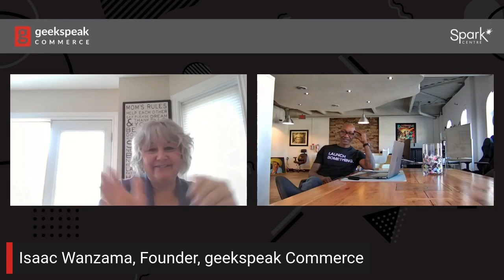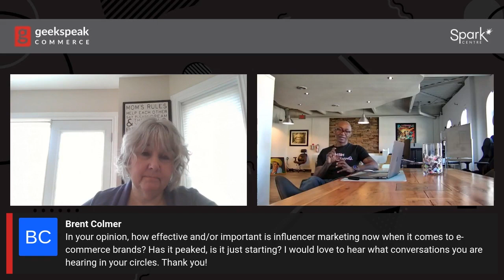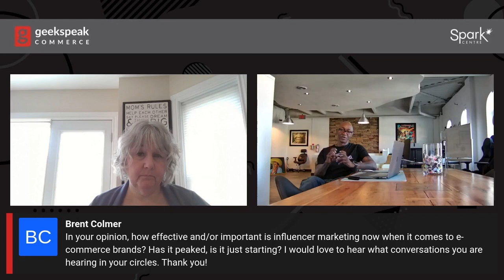Startup Grind: Isaac Wanzama, Founder of geekspeak Commerce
Join us as Natalie Prychitko, CEO of the Whitby Chamber of Commerce chats with Isaac Wanzama, Founder and Chief Strategist of geekspeak Commerce!

A serial entrepreneur with broad experience working at many of Toronto’s top advertising and tech firms, Isaac has played an instrumental part in securing top-tier clients, including Walmart Canada, Staples Canada, New Balance, Canadian Tire, RONA, Indigo Chapters and many more.